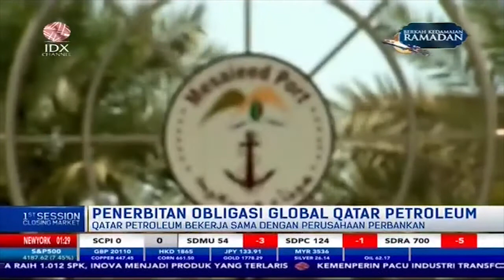Qatar Petroleum Berencana Terbitkan Obligasi Rp 145 Triliun